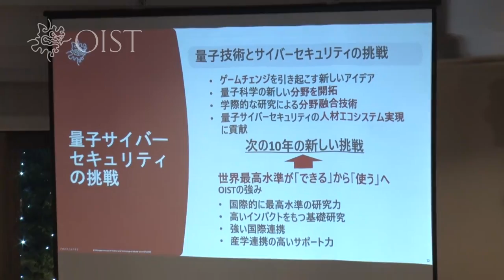Prof. Kae Nemoto — “Introducing the Quantum Cybersecurity Initiative”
“Introducing the Quantum Cybersecurity Initiative” by Prof. Kae Nemoto, Quantum Information Science and Technology Unit, OIST.
OIST 10th Anniversary Reception in Tokyo, 25 May 2022.